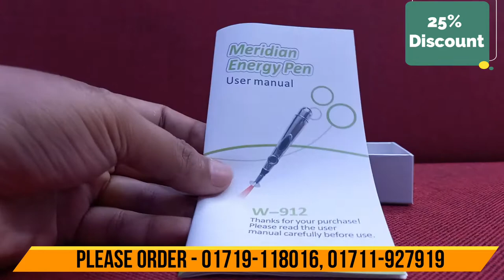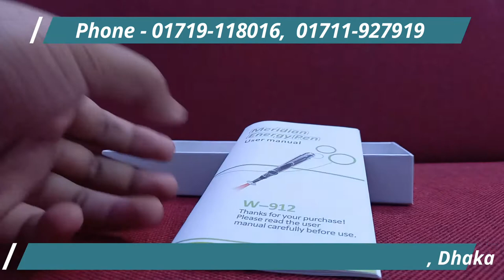Meridian Energy Pen W912 মেরিডিয়ান এনার্জি কলম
Meridian Energy Pen 4 attachment
Meridian Energy Pen is a magic therapy pen.

It’s a tens massager that can relieve and heal the partial body pain.

That’s why it also called Partial Pain Treatment Therapeutic apparatus and family doctor.

4 attachment:

Dome type: Superficial therapy, which is applicable for healthcare and facial beautification.
Node type: Node therapy, which is applicable for partial body pains.

Spheroidal: Partial therapy, which is applicable for quickly alleviating pain
Indication: It is applicable for pains in cervical vertebrae, shoulders, waist, feet, etc. And serves as an adjuvant therapy for various diseases such as frozen shoulder, arthritis and neuro-muscular pain, etc.

Relieve the pain:
Shoulder pain
Knee pain
Nerve Pain and many more
Chronic Lower Back Pain
Ankle pain
Muscle pain
Tennis Elbow Pain

Facial skin Massage:
Use this unit after applying cream on your face and begin the massage.
1)Select Facial Massage Ball which I flatten round.
2)Stimulate the face for 5 minutes.
3)Remove the cream on the face.

মেরিডিয়ান এনার্জি কলম
মেরিডিয়ান এনার্জি কলম  একটি  যাদু থেরাপি কলম।

এটি একটি বৈদ্যুতিক স্নায়ু উদ্দীপনা ম্যাসেজ যা আংশিক শরীর ব্যথা উপশম এবং নিরাময় করতে পারেন।

এ কারণে এটি আংশিক ব্যথা চিকিত্সা থেরাপিউটিক যন্ত্রপাতি এবং পারিবারিক ডাক্তারও বলে।

গম্বুজ টাইপ: সুপারফিসিয়াল থেরাপি, যা স্বাস্থ্যসেবা এবং মুখের সৌন্দর্যের জন্য প্রযোজ্য।

নোড টাইপ: নোড থেরাপি, যা আংশিক শরীরের ব্যথা প্রযোজ্য।

উপগোলকীয়: আংশিক থেরাপি, যা ব্যথা দ্রুত অপসারণের জন্য প্রযোজ্য।

ইঙ্গিত: এটি সার্ভিকাল মেরুদণ্ড, কাঁধ, কোমর, পা ইত্যাদির যন্ত্রণাগুলির জন্য প্রযোজ্য এবং হিমায়িত কাঁধ, ধমনী এবং নিউরো-পেশী ব্যথা ইত্যাদি বিভিন্ন রোগের জন্য উপকারী থেরাপি হিসাবে কাজ করে।

ব্যথা উপশম করুন:
কাঁধে ব্যথা
হাঁটুর ব্যাথা
নার্ভ ব্যথা এবং আরো অনেক কিছু
ক্রনিক নিম্ন ব্যাক ব্যথা
গোড়ালি ব্যথা
পেশী ব্যথা
টেনিস কনুই ব্যথা।

মুখের ত্বক ম্যাসেজ:
আপনার মুখের উপর ক্রিম প্রয়োগ এবং ম্যাসেজ শুরু করার পরে এই ইউনিট ব্যবহার করুন।
1) মুখের ম্যাসেজ বল নির্বাচন করুন যা আমি বৃত্তাকার flatten।
2) 5 মিনিটের জন্য মুখ উত্তেজিত করা।
3) মুখের উপর ক্রিম সরান।

যোগাযোগ:
Branch Office : 958-968 East Shewrapara. Main Road, Mirpur, Dhaka